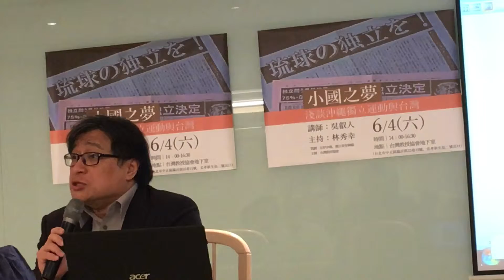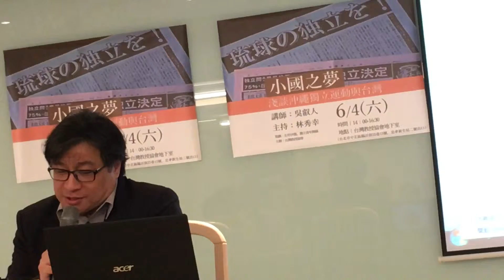吳叡人談沖繩自治3